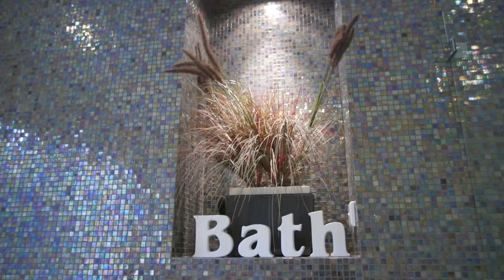89 Wideview Road, Berowra Heights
Incredible Valley Views
Karen Page, Sales Professional
Ray White Pennant Hills